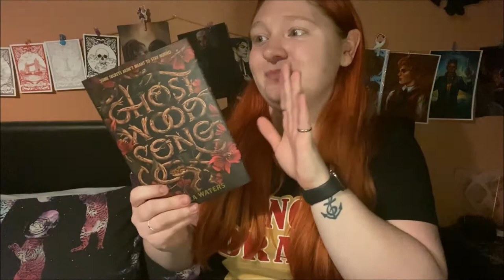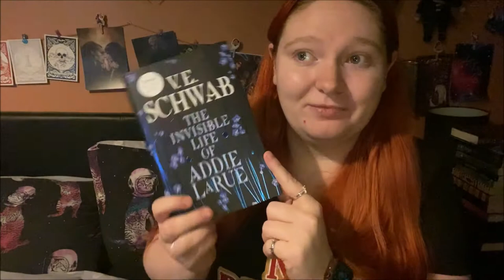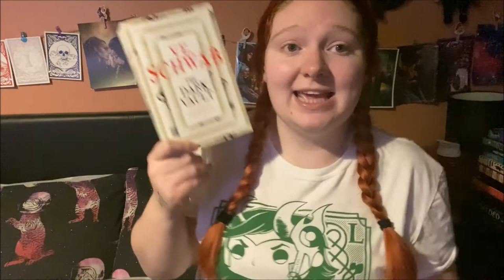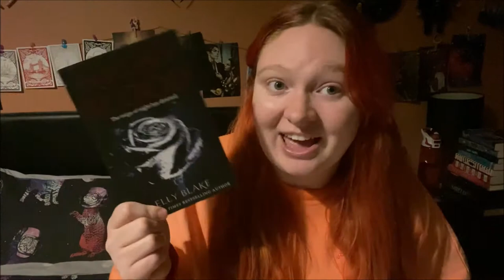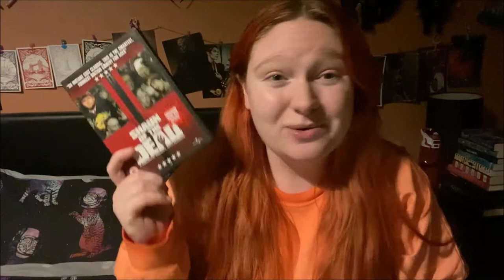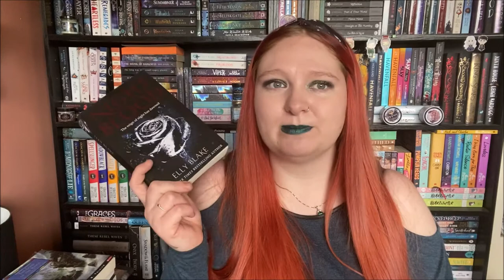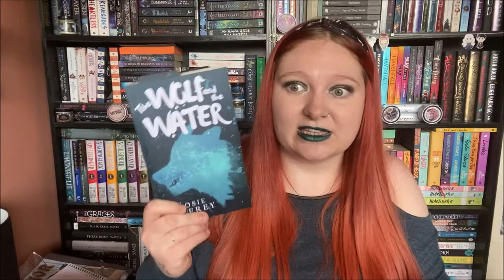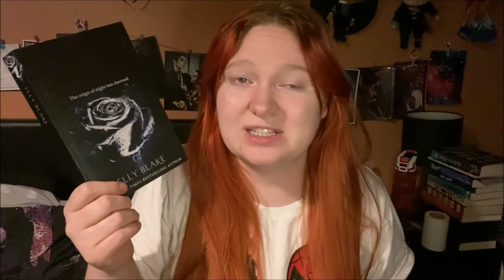Weekly Reading Vlog #24 // TheRoyalReadathon Week 2 and actual reading